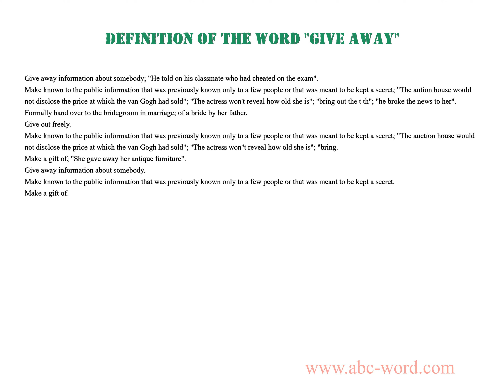Definition of the word "Give away"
you will find full information about this word "give away".
From the video you will learn the definition for the word give away. The lexical meaning of the word give away. What does the word give away mean? And much, much more...